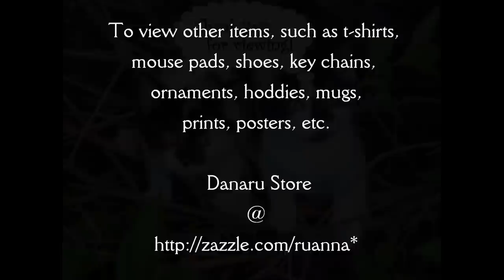Zazzle art, paintings and gifts: Coasters for mugs, steins, or glass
Protect your table with a decorative coaster from Zazzle.  Chose from one of these seen here or more; there are dozens of Artist on Zazzle so your sure to find something you like